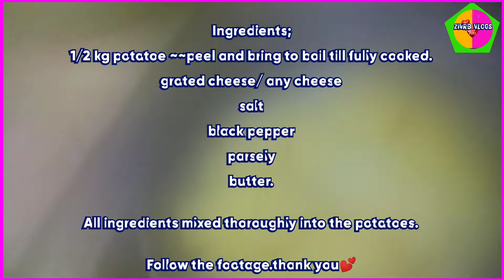HOW TO MAKE MASHED POTATOES MY OWN VERSION [ SUPER YUMMY] || BY ZIVRB VLOGS